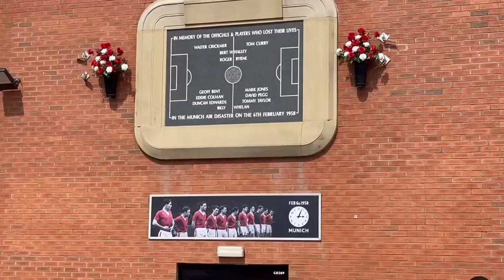BRIGHTON KICK OFF THE PREMIER LEAGUE SEASON WITH A WIN OVER MANCHESTER UNITED AT OLD TRAFFORD I VLOG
BRIGHTON KICK OFF THE PREMIER LEAGUE SEASON WITH A WIN OVER MANCHESTER UNITED AT OLD TRAFFORD I VLOG here is my match vlog between Manchester united and Brighton and hove Albion i hope you enjoy it